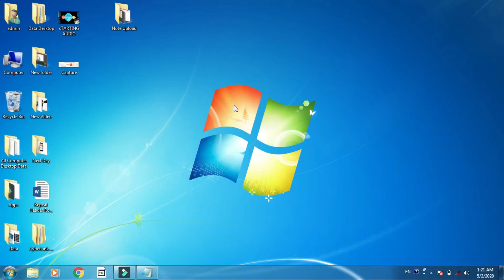Open PowerPoint through run command Easy Tricks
Run Command चा वापर करून  PowerPoint  सूरू करणे.